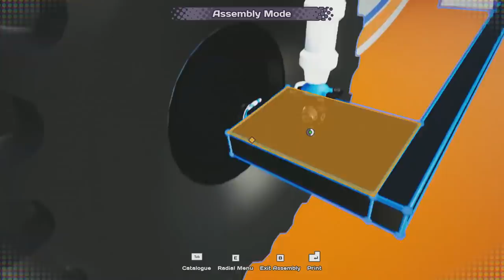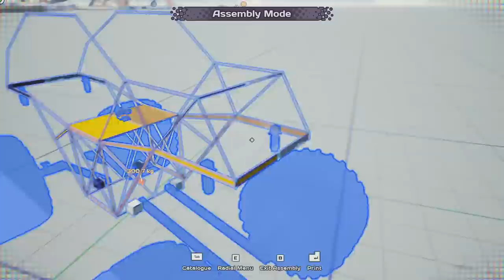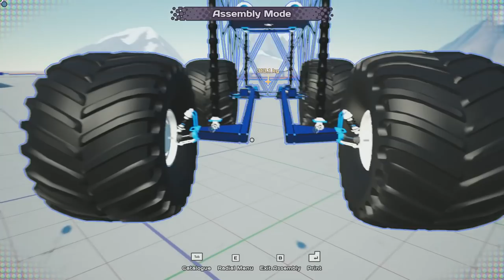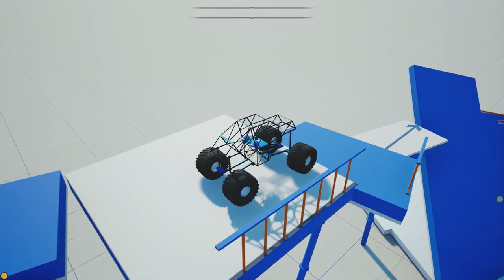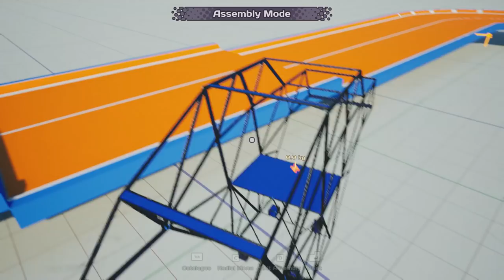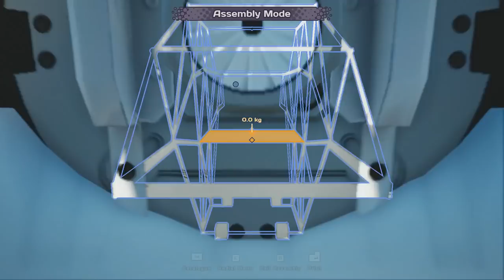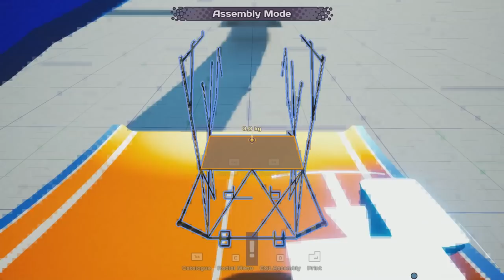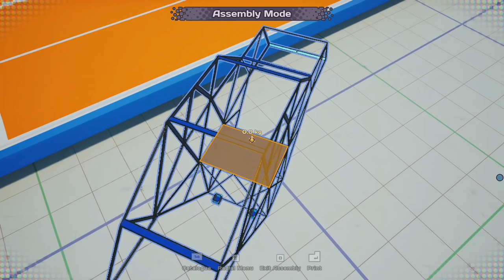We Raced GIANT Trucks TOO BIG for the Racetrack! (Main Assembly Multiplayer Gameplay)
Monster trucks on a racetrack? What could go wrong?!

Hey everyone! This week we are back in the Main Assembly multiplayer world to do more custom races! To switch it up we decided to build giant monster trucks but race them on a regular sized track! This definitely proved to be quite challenging and hilarious so make sure to check the video out!

Song: Energetic Rock Background (Music Today 80)
Composed & Produced by: Anwar Amr

About Main Assembly:

You’re the designer, engineer and architect if you can imagine it you can create it! Construct robots of any shape or size from eight-legged spider bots to eerie UFO contraptions. Engineer each and every appendage with powerful visual programming letting you dictate the bots every move. When you’ve completed your masterpiece, open the world builder and craft the ultimate obstacle course to push your bot to its limit.